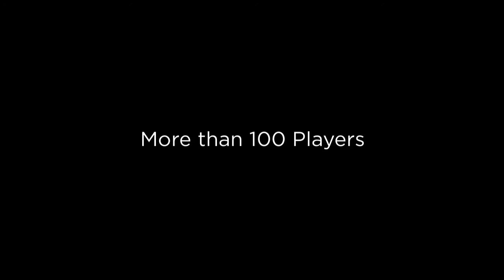Sundial Pickleball Classic Winners